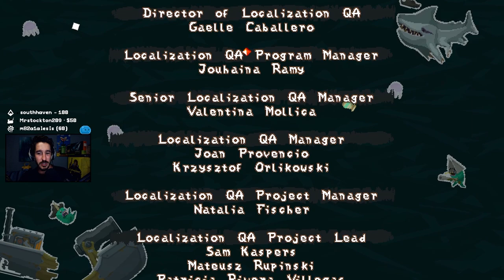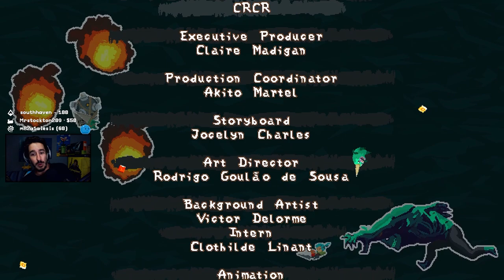Pepper Grinder Let's Play - Part 4 - Emperor Naro - Final Boss / The End (Full Playthrough)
This is my full Let's Play of Pepper Grinder. This gameplay / playthrough and all its parts were taken from my Twitch channel which can be found linked below. Enjoy!

Pepper Grinder is an action-packed pirate adventure starring the titular Pepper, a seafaring soul with a passion for prospecting, and Grinder, her super-powered drilling device.

Shipwrecked and robbed of her treasure, Pepper must spin up her trusty sidearm to reclaim what the mischievous Narlings stole. Armed with Grinder, Pepper burrows through terrain & water, controls machines, and pulverizes all enemies blocking the way towards recovering her missing fortune - with interest!

Pepper's progress will not be that simple, however, as mysterious beings begin to emerge from the shadows...

Pepper Grinder was developed by indie developer Ahr Ech and published by Devolver Digital. The game was released on 28 March 2024 for Steam and Nintendo Switch.

► Lumin Links ◄